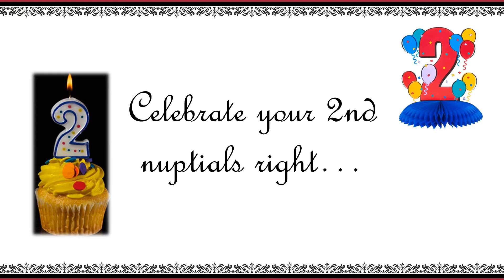Polka Police Commercial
Polka Police are the world's premier SECOND wedding band.